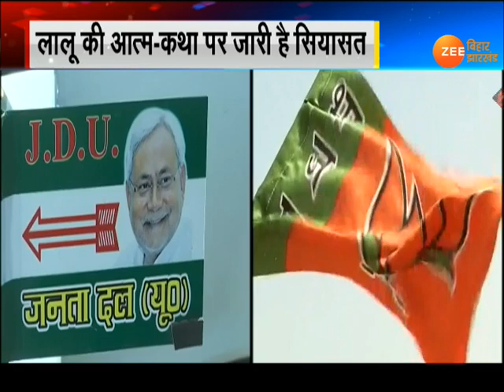बिहार: लालू के 'खुलासे' पर बिहार में सियासी किचकिच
Bihar: लालू यादव की आत्मकथा अभी बाजार में नहीं पहुंची है. लेकिन कुछ संदर्भ जो बाहर निकलकर सामने आए हैं. उसे बिहार की सियासी मिजाज चढ़ा हुआ है. सवाल सीएम नीतीश के ऊपर उठाए गए हैं. घेरे में बीजेपी को लिया गया है, जिससे NDA में बेचैनी है.